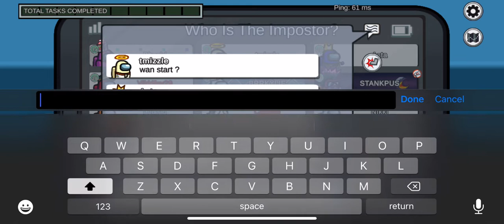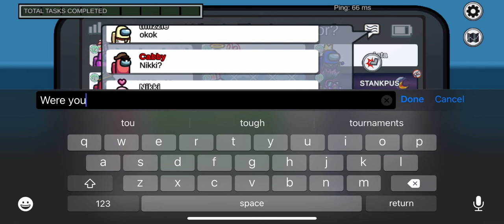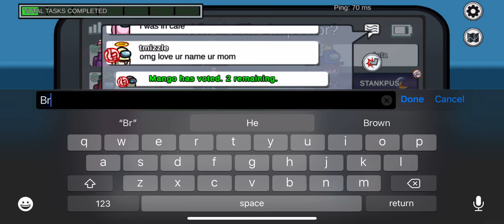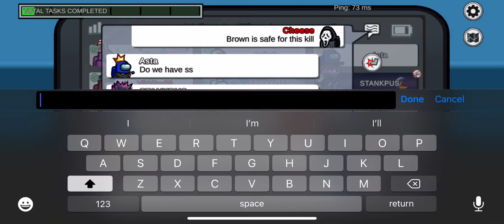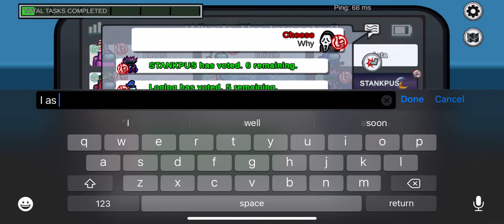Just a quick, laid back game.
Nothing major. Double kill in electrical. Sabotaged a few things. That’s bout it.